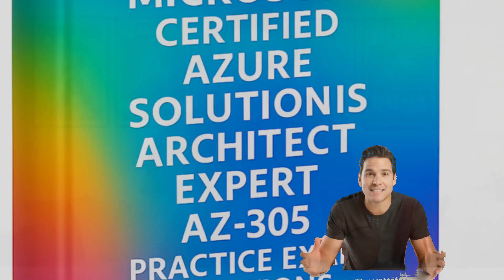10,000+ Cloud Pros Reveal Their Secret to Cloud Certification Exam Success!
Discover why over 10,000 cloud professionals trust CloudCertificationStore.com as their go-to resource for AWS, Azure, and Google Cloud exam success!

This 2-minute video features authentic customer testimonials, exclusive previews of PDF exam questions, and an in-depth walkthrough of the site’s user-friendly features.

Experience how so many customers that took the exams discovered 90% of their practice questions are similar to the ones found in the real exam and how detailed answer explanations give you the confidence to conquer cloud certification exams.

Whether you’re an IT pro, developer, or engineer, Cloud Certification Store is your ultimate launchpad to dominate the digital sky. Don’t miss out on affordable, high-quality prep materials tailored to your certification goals.

While there, make sure you grab the many FREE Guides and/or Practice Exam Preview Guides.